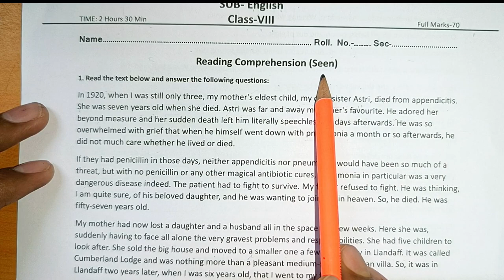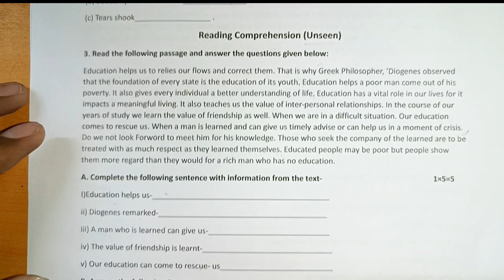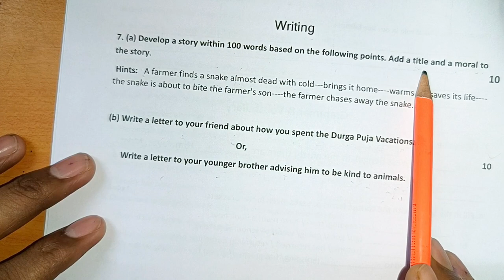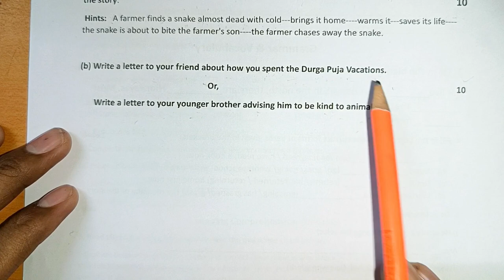class 8 3rd unit test paper 2024 | class 8 english third summative test paper suggestion 2024 Wb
class 8 3rd unit test paper 2023 | class 8 english third unit test paper suggestion 2023 Wb
solved video

class 8 english third unit test paper 2023 wb,
class 8 english question bank third summative,
class 8 english 3rd summative question,
class 8 english 3rd summative,
class 8 english 3rd unit test suggestion,
class 8 3rd summative english question,
class 8 question bank 3rd summative,class 8 3rd unit test english
question bank class 9 english 3rd summative